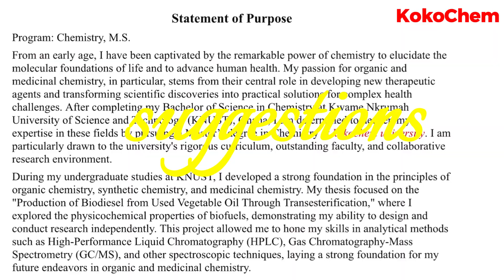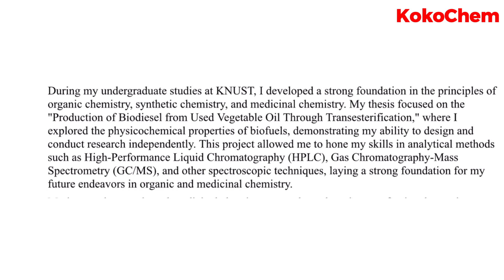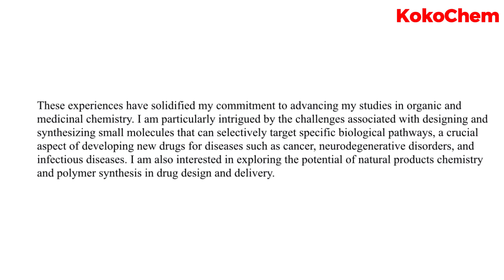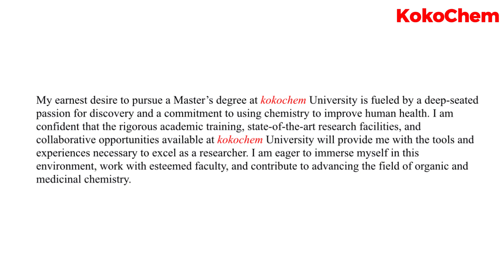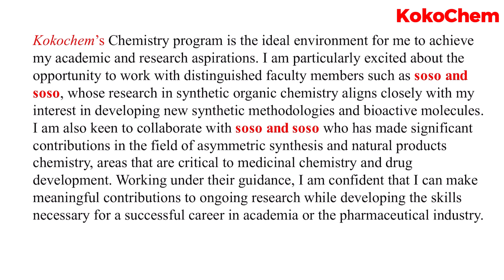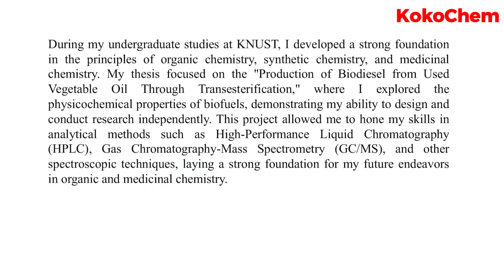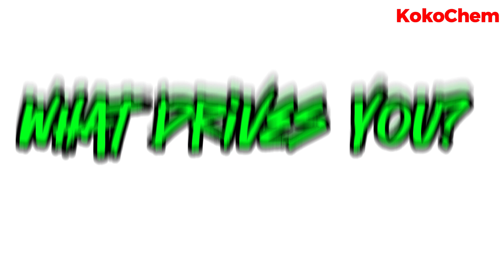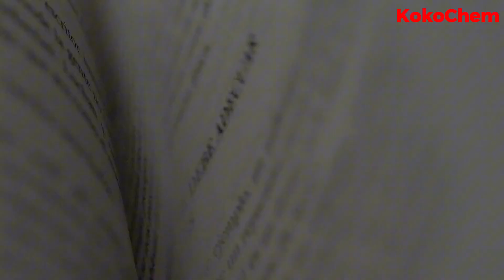SOP of Fame/ Shame: Crafting a Standout Statement of Purpose For Graduate School|KokoChem Education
SOP of Fame or Shame? Real Statement of Purpose Reviewed!
If you're applying to graduate school and struggling with how to write a compelling Statement of Purpose (SOP), this video is a must-watch!

Today on C Camp, we break down a real SOP submitted by a graduate school applicant in chemistry. This detailed SOP review covers what works, what doesn’t, and how you can write a standout SOP that impresses the admissions committee.

          How to write an SOP for graduate school.
          Common SOP mistakes to avoid.
          SOP structure & paragraph flow.
          How to connect your research experience to your academic goals.
          Chemistry SOP example with expert feedback.
          How to personalize your SOP for professors and programs.
          Tips for making your SOP unique and memorable.

Whether you're applying for a Master's or PhD in Chemistry or any STEM program, this SOP writing guide will show you how to express your motivation, background, research experience, and future goals effectively.

 Chapters/Timestamps
Part 1: Reading the Sample SOP

0:00 - Intro: What This Video Covers
0:44 - Reading Paragraph 1: Motivation & Passion for Chemistry
2:06 - Reading Paragraph 2: Academic Background & Thesis Project
3:06 - Reading Paragraph 3: Professional Experience & Research Skills
4:26 - Reading Paragraph 4: Specific Research Interests & Fit with Faculty
5:25 - Reading Paragraph 5: Why This University?
6:04 - Reading Paragraph 6 & 7: Conclusion & Final Statement

Part 2: The Review & Analysis

7:08 - Start of the Review
7:11 - The Good: What's Working Well in This SOP
8:17 - Suggestions: Areas for Improvement
8:22 - Issue #1: Repetition (e.g., "passion")
9:02 - Issue #2: Be More Specific with Research Goals
9:25 - Issue #3: Avoid Using Generic, Common Phrases

Part 3: How to Fix It & General Advice

10:08 - How to Fix These Specific Issues
10:35 - Tip: Clarify Your Specific Goals in the First Paragraph
11:12 - Tip: Show Impact of Your Experience, Not Just What You Gained
12:17 - Tip: How to Improve the Conclusion
12:52 - Ideal SOP Structure & Flow
13:05 - Tip: Avoid Cliché "Childhood" Stories for Your Motivation
13:45 - Structure Step 1: Background & Evidence of Expertise
14:11 - Structure Step 2: Why This Professor/Program?
14:37 - Structure Step 3: The Conviction (Your Future Goals) - Crucial Advice
15:31 - Final Summary & Key Takeaways

15:54 - Outro, Thanks & Shoutouts